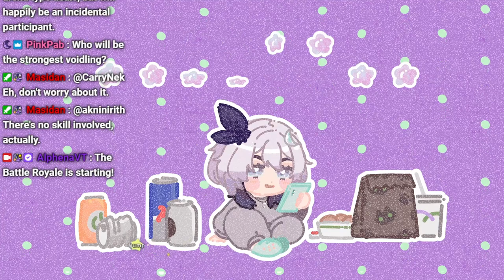Alphena Plays EVERHOOD (Part 1)